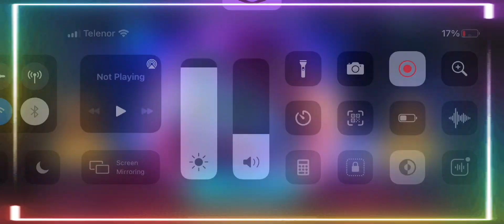Free Fire Mystery Shop 13.0 Confirm Date | Free Fire Mystery Shop 13.0 Kab Aayega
mysteryshop free fire pakistan server 2021 freefire mystery shop free fire confirm date